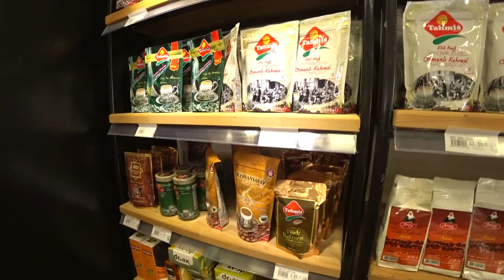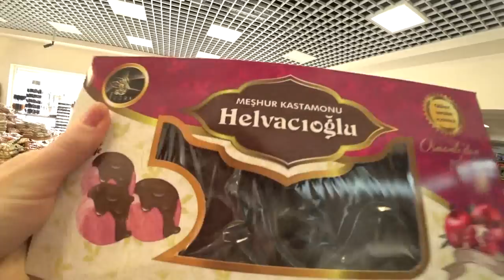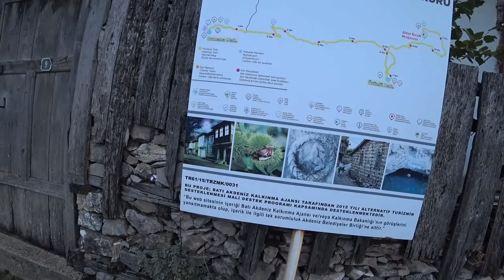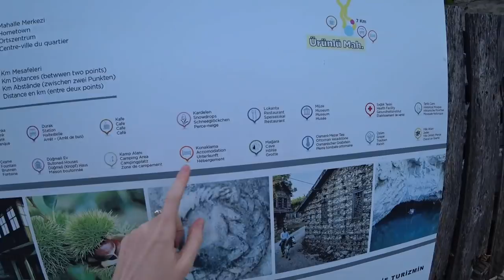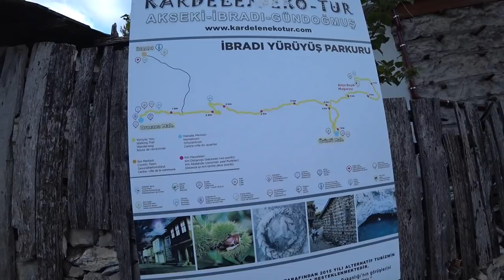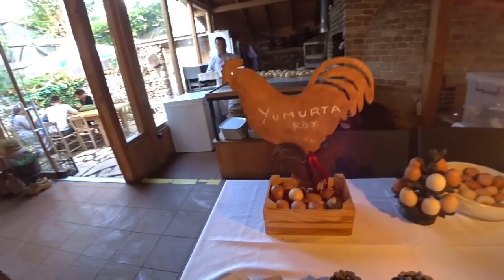Турция: Настоящая Анталья. Маленький городок Ибрады. Дома с пуговицами.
Округ Ибрады занимает по площади самую маленькую территорию среди всех округов Анталийского региона и интересен воими уникальными домам и одземным озером в пещере Алтынбешик